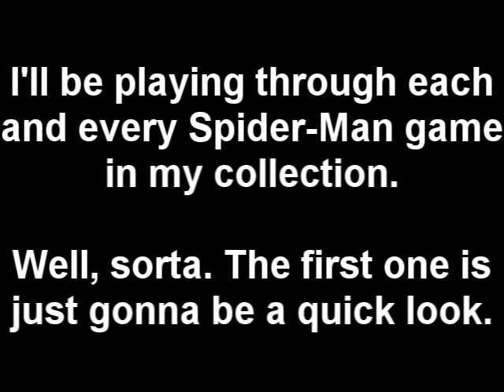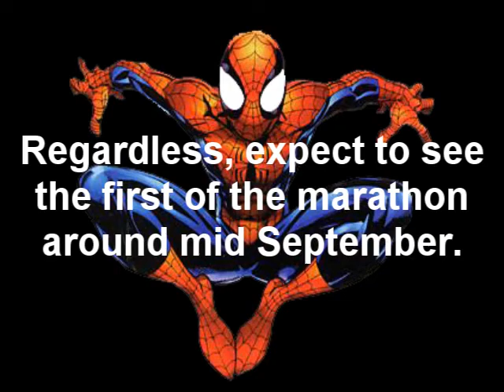Upcoming Let's Play marathon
THWIP THWIP.

I'll have to repurchase Web of Shadows and Spidey 2, but we'll come to that when we get there.